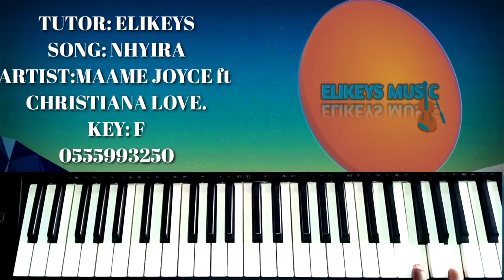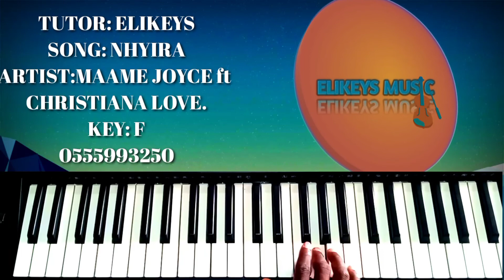MAAME JOYCE NHYIRA FULL PIANO BREAKDOWN ON KEY F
Awesome Piano Tutorial on how to play Nhyira by Maame Joyce ft Christiana Love on F Major